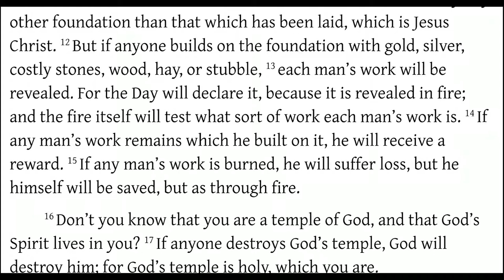1 Corinthians 3:10-15 Is Your Work Fireproof?